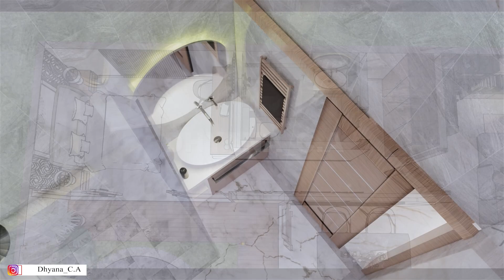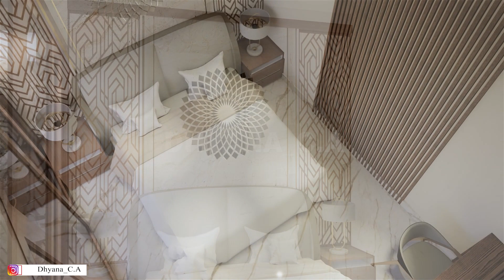Liburan Tiap Hari di Rumah Sendiri, Desain Rumah Nuansa Villa Bali Modern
Rumah Nuansa Villa di Bali
Lahan 9 x 18 meter

Fasilitas :
- Master Bedroom, Wardrobe dan Toilet
- Bedroom
- Toilet
- Kitchen
- Dining Area
- Mini Bar
- Family Room
- Working Space
- Living Area
- Mini Pool
- Carport , Motorport

Rumah adalah tempat dimana kita pulang, alangkah baiknya untuk membangun rumah senyaman mungkin dengan fasilitas yang sangat lengkap untuk menunjang segala kebutuhan rumah tangga. di era yang modern ini sangatlah banyak peralatan penunjang untuk kegiatan didalam rumah, sehingga segala sesuatu sangat mungkin untuk dikerjakan sendiri.. begitu pola ruang rumah, dengan terbatasnya lahan, sangatlah penting untuk menentukan pola ruang yang sederhana nan fungsional sehingga aktifitas didalam rumah tetap nyaman dengan lahan yang terbatas.. namun tidak cukup hanya itu.. rumah juga hendakllah bisa untuk memberikan suasana tenang dan nyaman saat berada didalamnya, terlebih diberikan spot view dan nuansa hijau yang sangat akan menambah kesan natural didalam rumah itu sendiri..